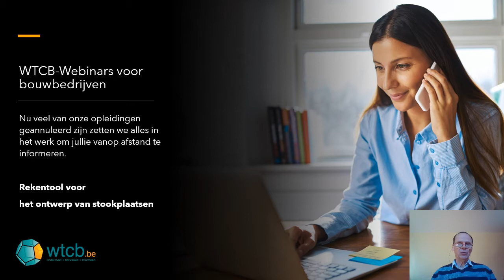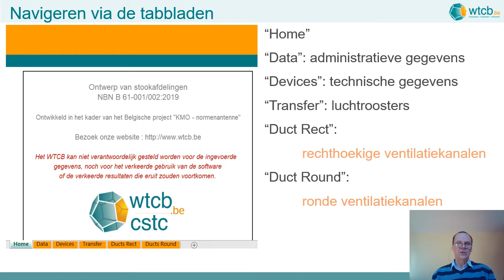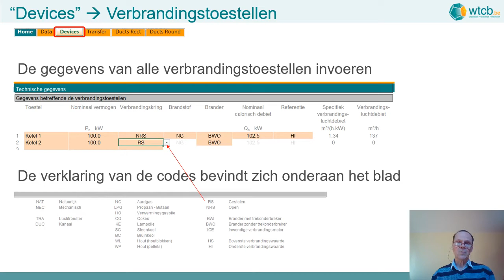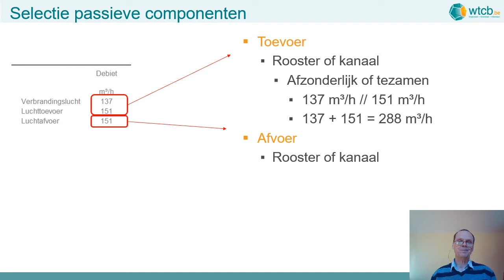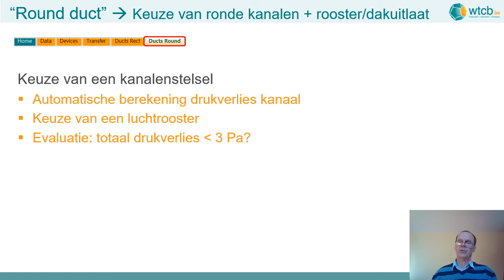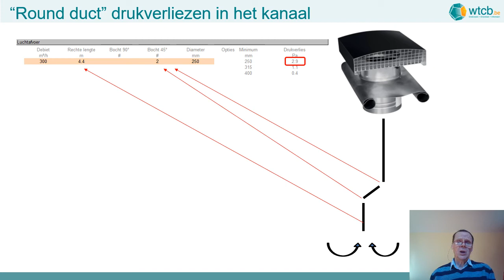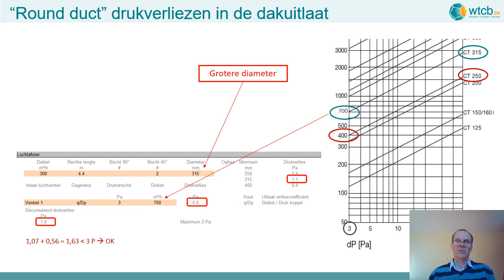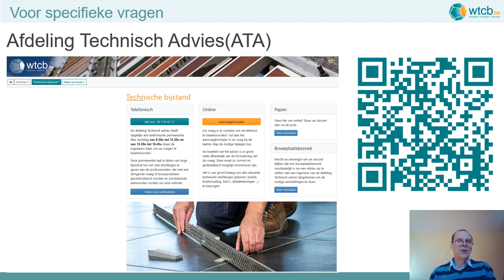Webinar - Rekentool voor het ontwerp van stookplaatsen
Webinar - Rekentool voor het ontwerp van stookplaatsen  (Paul Van den Bossche)

© 2020 WTCB  -  De webinars en slides die verdeeld worden door het WTCB maken geen onderdeel uit van de officiële publicatiereeksen van het WTCB en mogen dus niet als referentie gebruikt worden. De, zelfs gedeeltelijke, verdeling of vertaling van deze documenten is enkel toegestaan met toestemming van het WTCB.